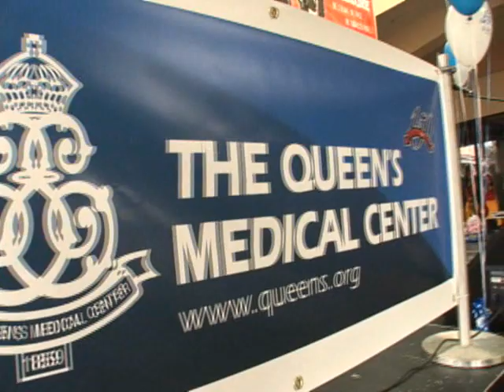Queens at Kukui Grove Center 112109_3.wmv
Queens Medical Center Event on Kauai at Kukui Grove center. WAS FUN! GREAT MUSIC & CAKE!